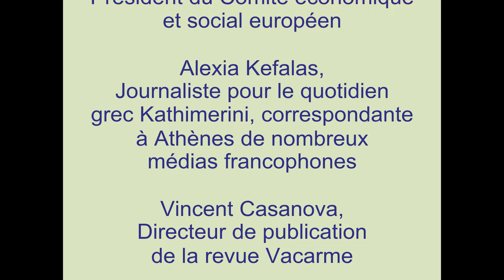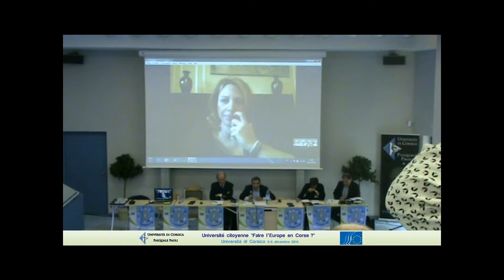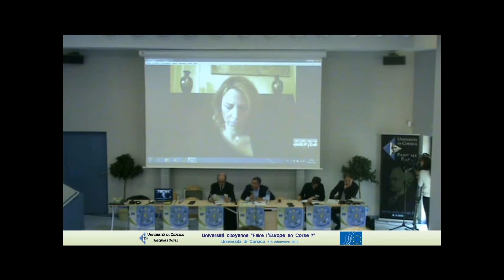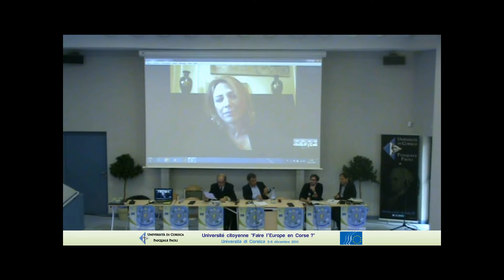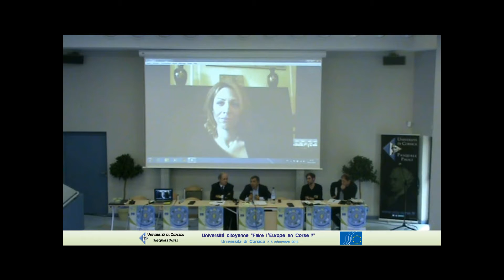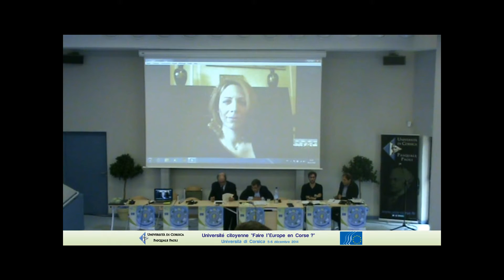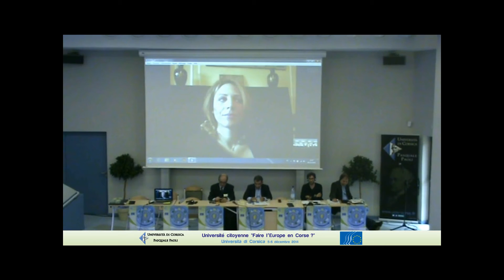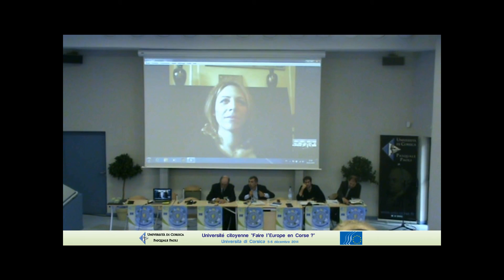Conférence-débat : "Réinventer le projet Européen à partir des territoires"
Conférence-débat réalisée dans le cadre de l'Université citoyenne "Faire l'Europe en Corse" qui s'est déroulée les 5 et 6 décembre 2014 à Corte. Organisée avec le Comité Economique et Social Européen, cette dernière visait à créer un espace de débat ayant pour but d'éclaircir les problématiques actuelles et leur donner de nouvelles perspectives d’évolution dans le cadre d’un rapport reconsidéré de la Corse aux institutions européennes.

Intervenants :
- Henri Malosse, Président du Comité Économique et Social Européen
- Alexia Kefalas, Journaliste pour le quotidien grec Kathimerini, correspondante à Athènes de nombreux médias francophones, parmi lesquels i-Télé, RTL, Le Point, Le Figaro ou France 24
- Vincent Casanova, revue Vacarme